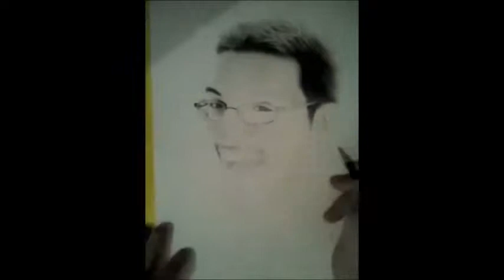AlessandroColonnaART - [TRAILER CANALE]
Pencil drawings by Alessandro Colonna

2015